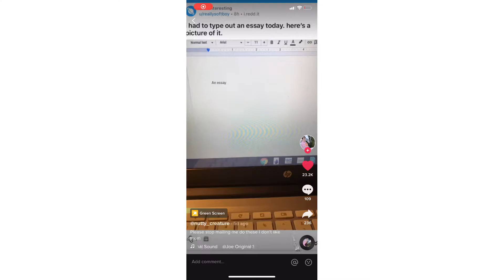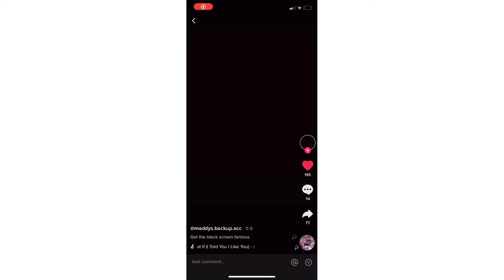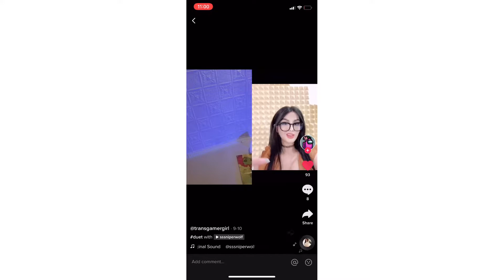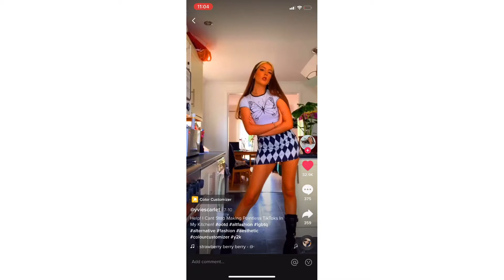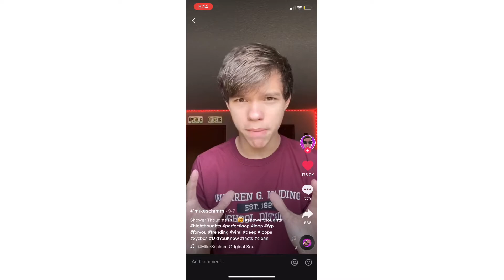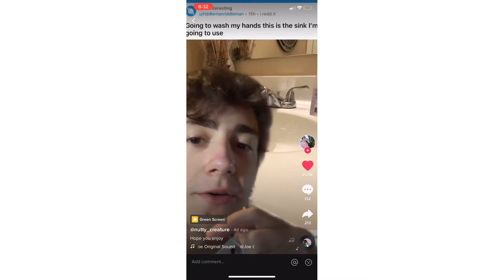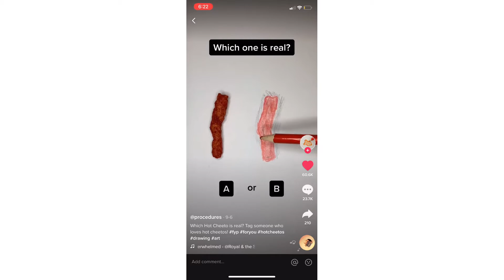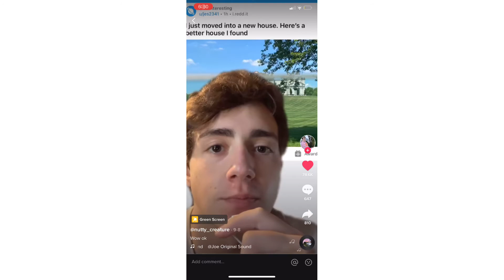Tiktoks That Aren’t Worth Watching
Tiktoks, just bad ones.

My switch friend code: 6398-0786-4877

STAY FRESH!!